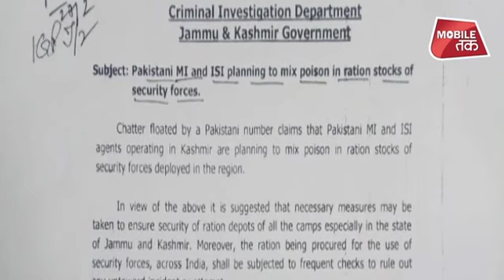भारतीय सुरक्षाबलों के साथ क्या साजिश रच रहा है ISI ? | News Tak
भारतीय सुरक्षाबलों के साथ क्या साजिश रच रहा है ISI ?
जो सुधर जाए वो पाकिस्तान कहां. जो एक बार में बात मान जाए वो पाकिस्तान कहां... जो साजिश ना रचे वो पाकिस्तान कहां... अब एक और खौफनाक साजिश रची जा रही है... एक भयानक साजिश... इस बार ISI भारतीय सैनिकों के लिए जहरीली साजिश रच रहा है... पाक आर्मी और ISI बहुत बड़ी साजिश रच रहा है... सूत्रों की मानें तो खुफिया एजेंसी की ओर से अलर्ट जारी किया है जिसमें पाकिस्तान की ओर से भयानक साजिश रचने की बाच कही गई है... साजिश भी ऐसी जिसमें निशाने पर हैं देश के सुरक्षाबल...
isi plan to make poison in indian ration ration
About News Tak (न्यूज़ तक):